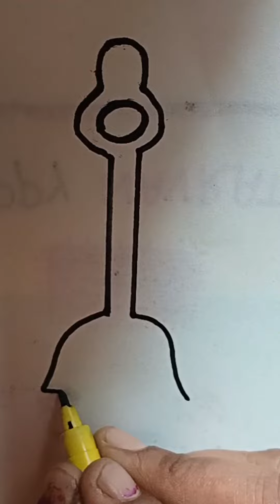how to drow a beautiful 🔔bell drowing